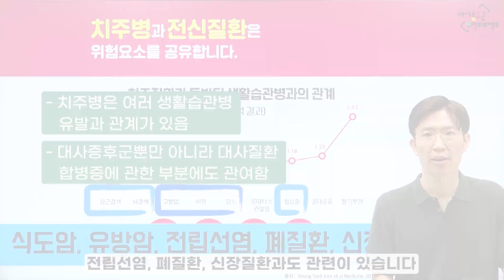치주병과 전신질환의 관계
함께하는 건강관리, 이번 영상은 2021전문교육과정 열여덟 번째 영상입니다.
교육영상을 보고 생활 속에서 실천하세요!